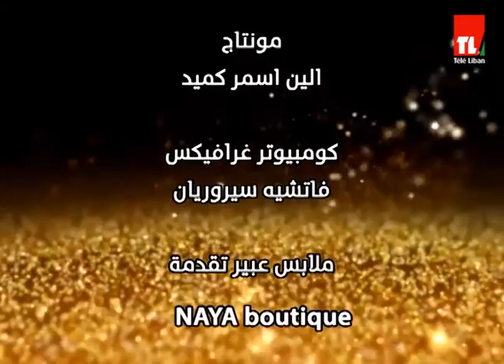خوابي الكلام - يحيا جابر